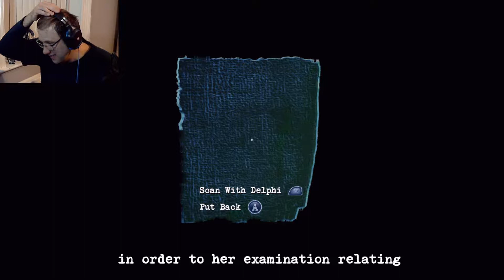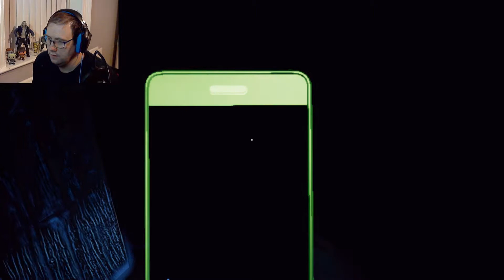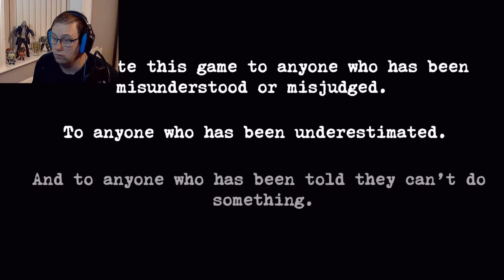Percecption Let's play final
In this last chapter we end up in the year 1692 with a man named thomas.  Who is looking for susannah.  Who is believe to be a witch, and we find out the secrets of the house and why we are connected to the house.